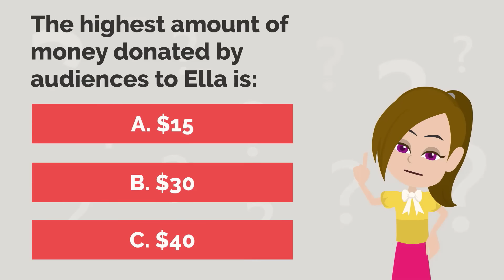Ella is a TikToker? - Comedy Animated Story - Ella English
Anna is a TikToker. So Ella wants too. She uses her dancing to attract audiences. But...